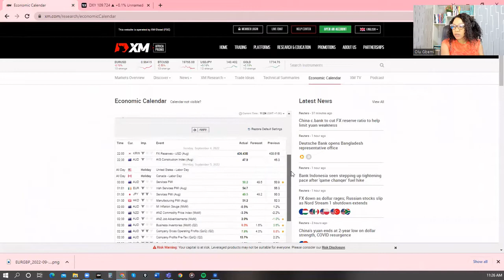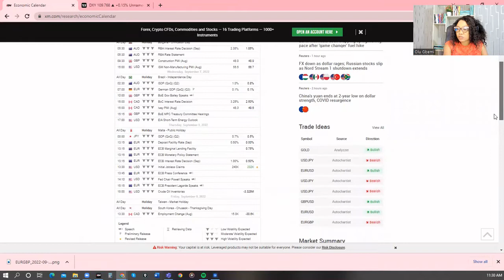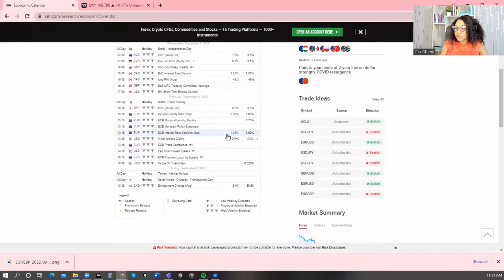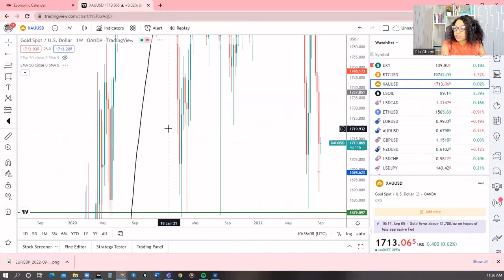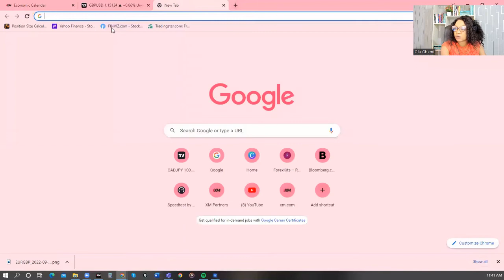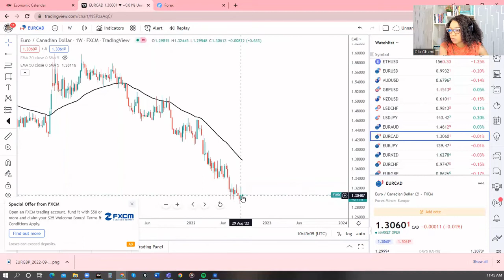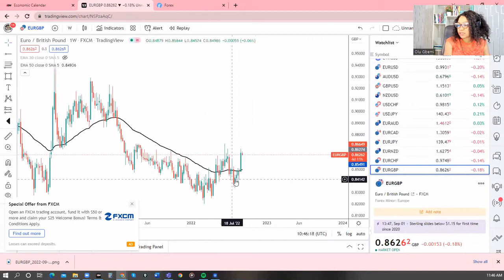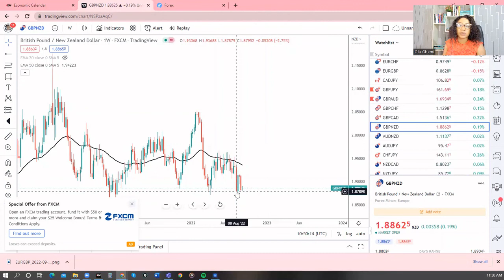Forex Weekly Outlook- 5th September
Weekly Market Outlook for 5th to 9th September, 2022.